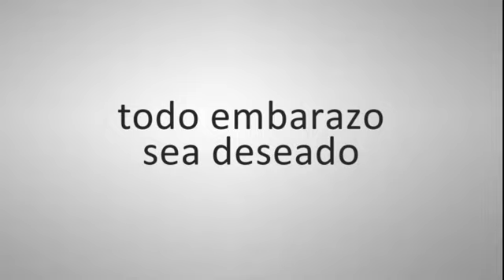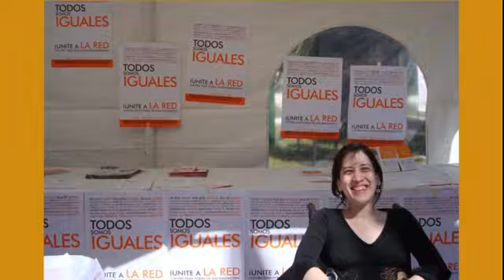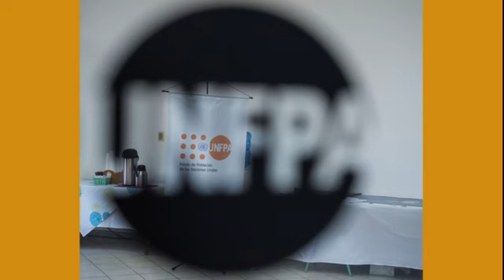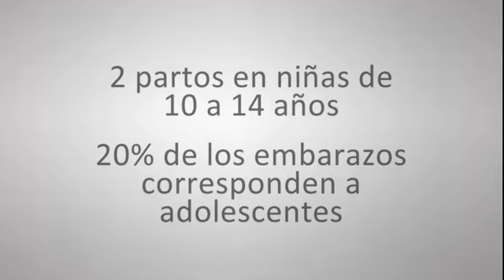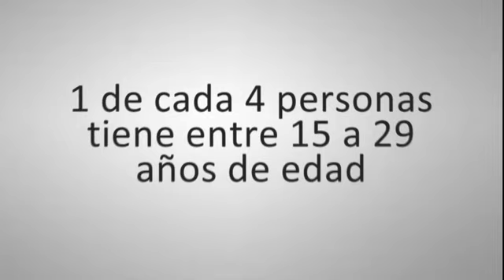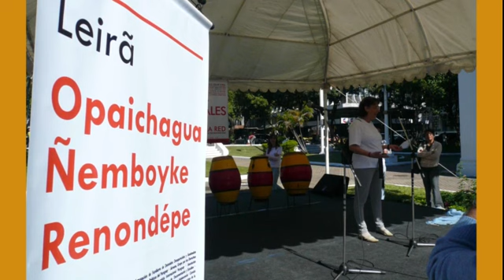Cómo colabora el UNFPA en Paraguay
¿Cuál es la misión del Fondo de Población? ¿De qué manera apoya a los países en el ejercicio de los derechos humanos, particularmente los sexuales y reproductivos? ¿Por qué es importante invertir en adolescencia y juventud?

Te invitamos a conocer la tarea del UNFPA en cooperación al país.